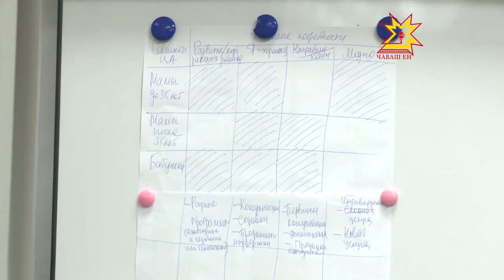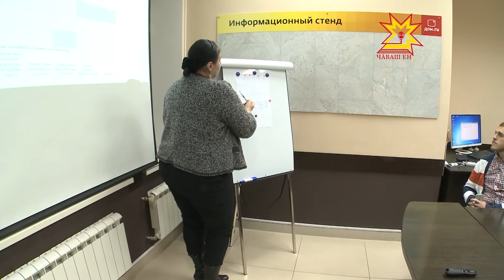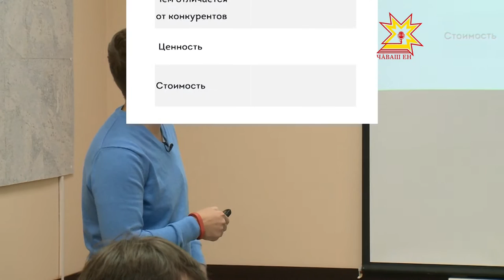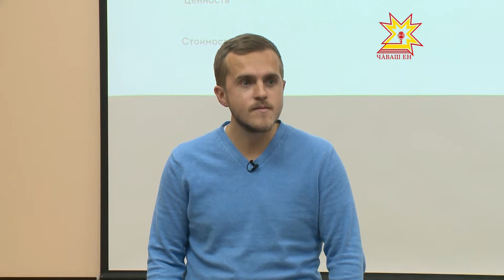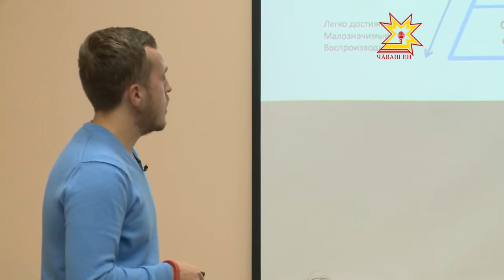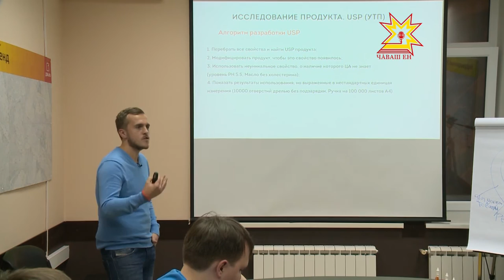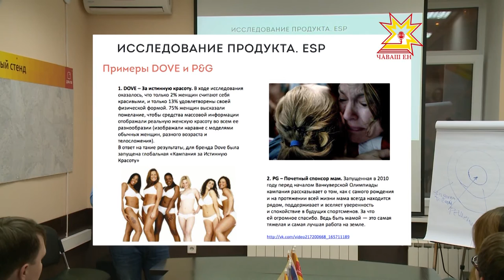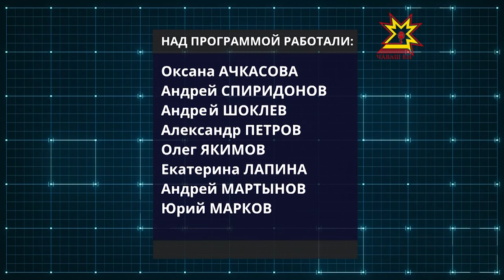Вебинар.тв. Выпуск 11.11.2015